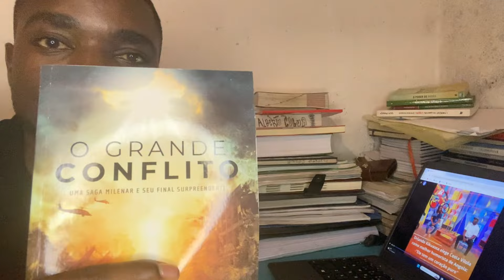Analisando a escolha do Orlando Kikuassa sobre “Quem é o melhor humorista de Angola”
Switch Supper Comedy Club
1 de Fevereiro será especial, Stand Up no EPIC SANA Hotel Luanda, piso 3, das 18h às 23h
com Cólua Tremura, RenataTorres_oficial, Jaime teca e Carguel
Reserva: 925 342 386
Apoios: Mw